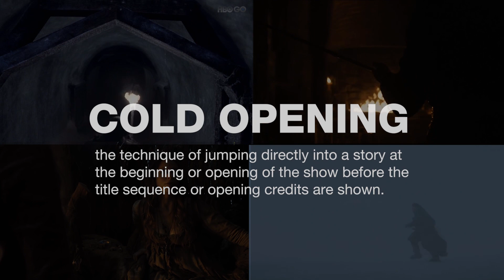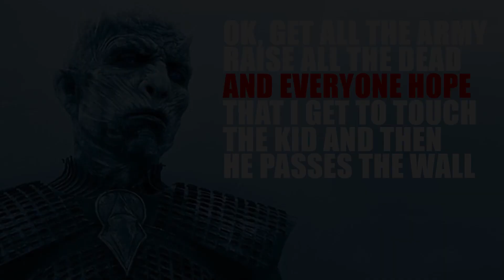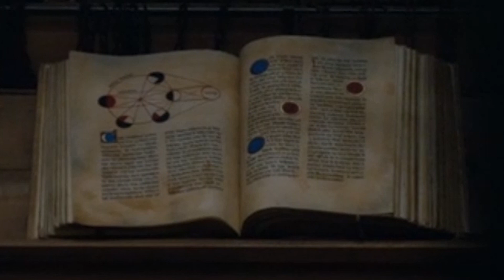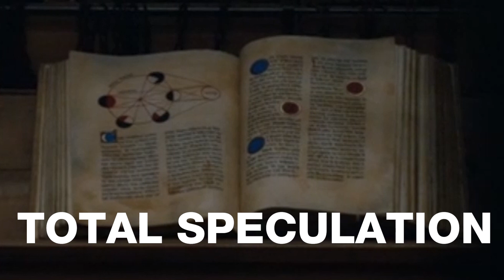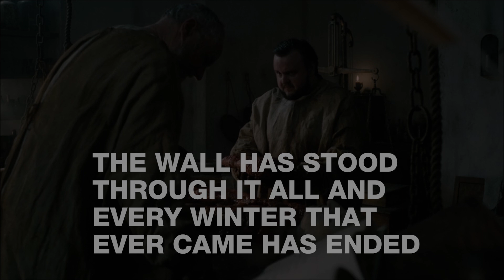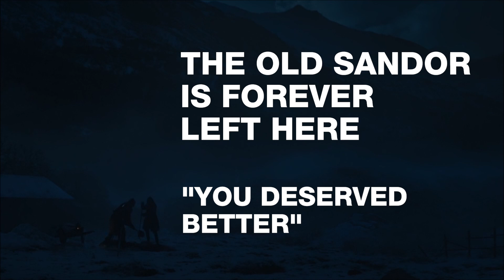Game of Thrones Romania - Season 7 Episod 1 - Dragonstone - Analiza comentariu - Urzeala Tronurilor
Inca ceva - Game of Thrones Romania - Urzeala Tronurilor - the Hound - Arya - Jon Snow - Daenerys Targaryen - Hbo - Sandor Clegane - Jamie - Cersei

Iata ca a venit si momentul mult asteptat, premiera noului sezon si analiza episodului. Analizam diferite implicatii ale scenelor, semnificatia frazelor si multe altele. Clipul contine spoilere asa ca daca nu ati vazut episodul nu va uitati la clip.

Daca aveti preferinte pentru clipuri viitoare hit the comment button.